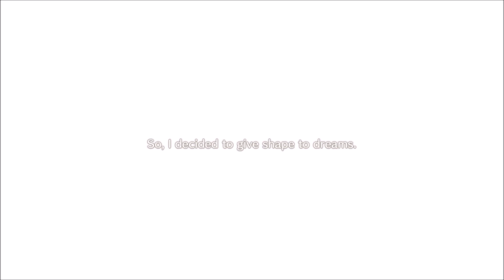Let's Play Atelier Sophie 2: The Alchemist Of The Mysterious Dream - Part 1 - A Dream World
A massive thanks to Koei Tecmo Games for hooking me up with a code!

Let's Play Atelier Sophie 2: The Alchemist Of The Mysterious Dream!  I've been enjoying my time in the Atelier series and I'm super thrilled to be able to share the latest one with you.  Atelier Sophie was a fan favorite from what I could glean and now it's back with a proper sequel.  I definitely need to play more of the Atelier series!

Where To Get Atelier Sophie 2: The Alchemist Of The Mysterious Dream
Atelier Sophie 2: The Alchemist Of The Mysterious Dream Developer Koei Tecmo Games'

A big shout out and thank you to Koei Tecmo Games for hooking me up with a code and for having taken care of me for the last several months!  It's been a pleasure!  :)